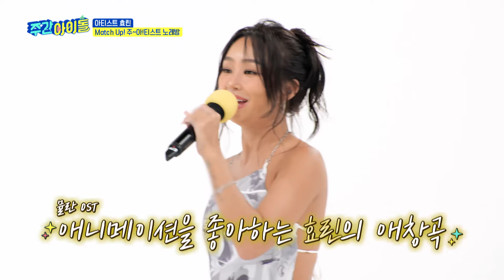(ENG) [Weekly Idol] 목 상태 안 좋은 게 이 정도라니😲 효린이 부르는 뮬란 OST Reflection✨ l EP.676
▶‹주간아이돌› 11년 만에 주간아이돌에 재방문한 효린의 ★컴백 기념 디너쇼★ 화려한 라인업까지?!
▶‹주간아이돌› 효린, 마흔 살에 결혼 계획 발표?! MC 성운의 카더라 뉴스로 펼쳐지는 효린의 수난 시대!
▶‹주간아이돌› 노래방 애창곡 BEST ‘응급실’ 효린 버전! 남자키, 여자키 모두 소화하는 효린의 보컬 자랑
▶‹주간아이돌› 보컬 디너쇼에 이은 댄스 디너쇼! 효린 랜.플.댄의 축복이 끝이 없네...♥
▶‹주간아이돌› 디바 효린에 맞서는 노래방 듀오 ‘MC 붐앤운’ 美친 케미에 반전 결과까지?!